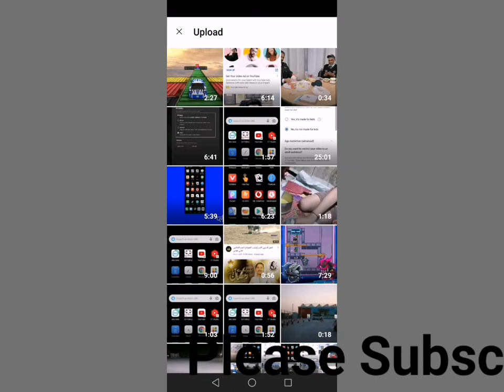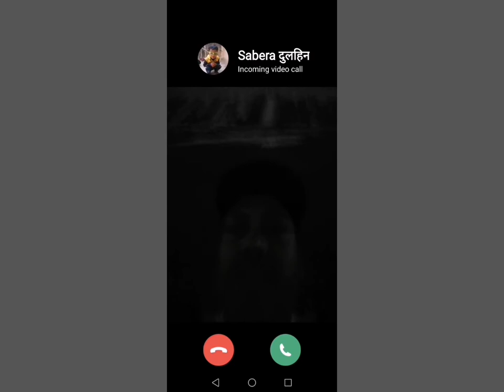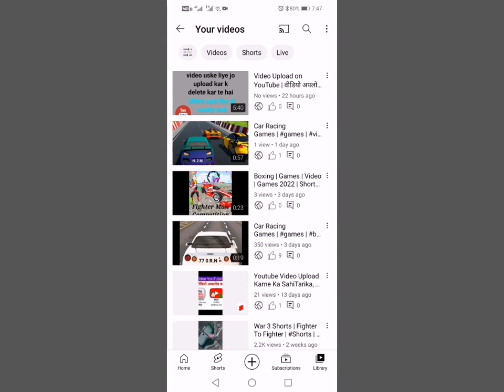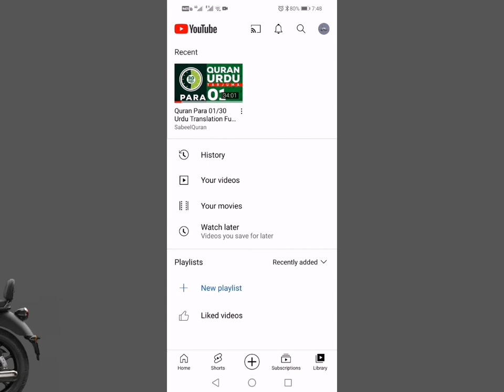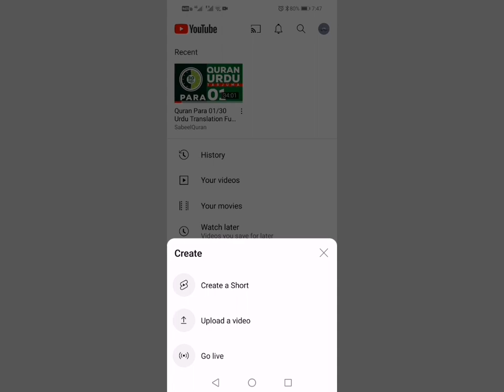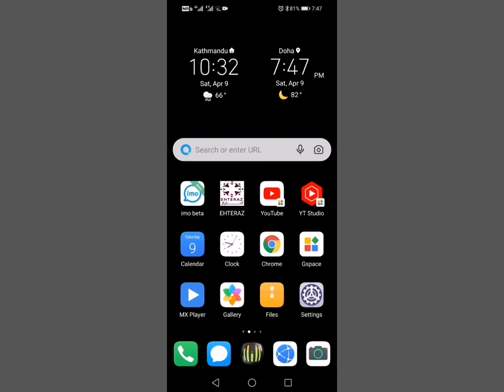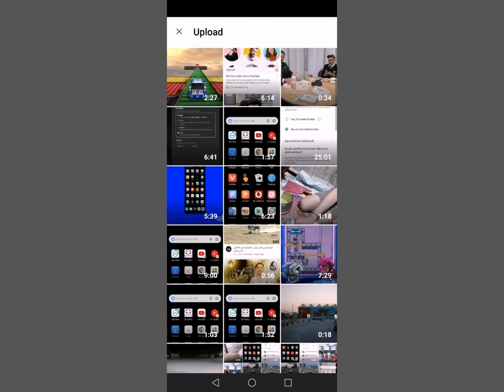How to upload video on YouTube 2022 | वीडियो अपलोड कैसे करें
वीडियो में बताया हूं कि आप अपलोड करने के बाद क्या गलती करते हैं
video mein bataya hun aap log video upload Karke galti kaise karte hain

how to upload video YouTube 2022
video upload kaise karna chahie
video YouTube
video upload YouTube